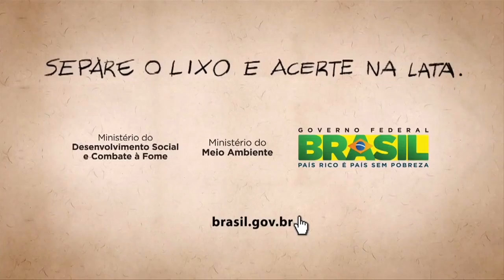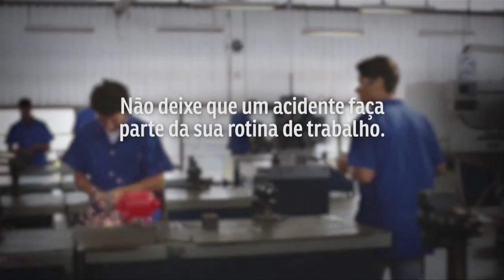Estética e Bem-estar: Conheça a alimentação consciente e intuitiva com a nutricionista Natalia Rossi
Você já está cansada de dietas? Já engordou e emagreceu várias vezes?
Então você precisa conferir esta entrevista com a nutricionista Natalia Rossi!